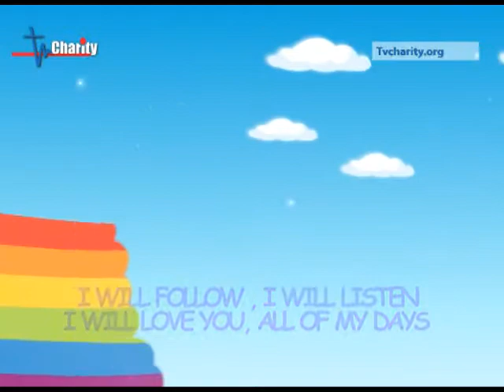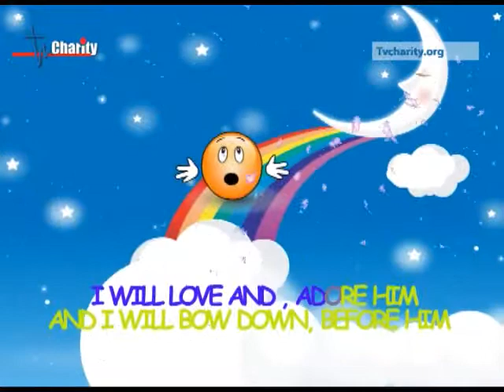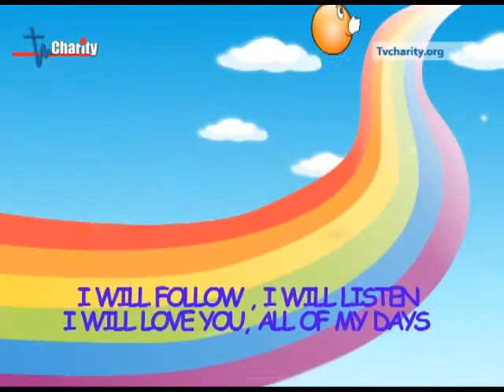you are holy - michael w smith